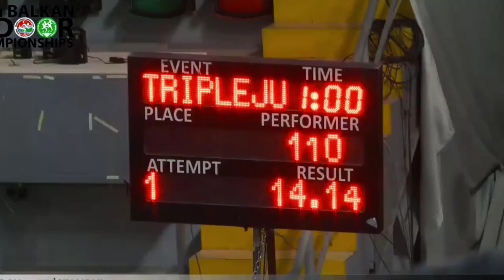REKOR-Tuğba Danışmaz'dan 3 Adım Atlama Rekoru-14.14m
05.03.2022 Tarihinde Yapılan 27.Balkan Şampiyonasında 3 Adım Atlamada Tuğba Danışmaz 14.14m atlayarak Türkiye Rekoru kırarak Balkan Şampiyonu olmuştur.

Türk Atletizm kanalı olarak atletizm ve spor ile ilgili kaliteli içerikler paylaşıyoruz. Bize destek olursanız seviniriz.